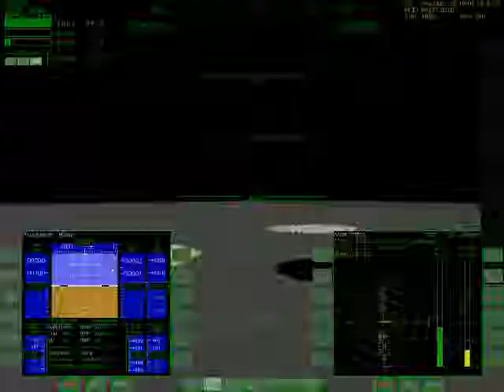Orbiter Moon landing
Aterrizando en la base lunar del Orbiter

Song: Age of empires soundtrack - T Station